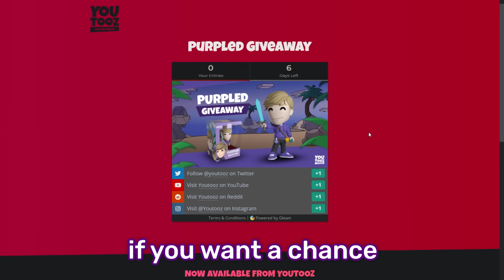The Funniest Proximity Bedwars Video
Today, I played Minecraft Proximity Bedwars with Wallibear, Hannahxxrose, BoomerNA, and more.

Astelic (red subtitles): @astelic
Hannahxxrose (pink subtitles): @Hannahxxrose
im_a_squid_kid (dark blue subtitles): @imasquidkid

Edited by @Snikrep